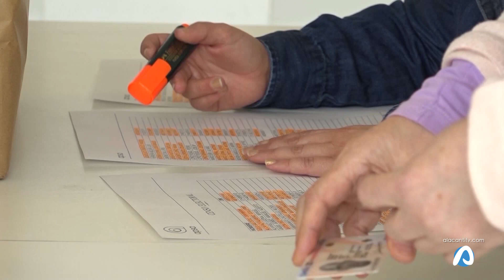Pedro Sánchez, investido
Día más que importante en el congreso de los diputados. Tras casi un año  con un gobierno en funciones. Pedro Sánchez ha reunido por fin los apoyos necesarios; sin la ausencia más que justificada de  la diputada de en comu podem  y sin el temido Tamayazo, los síes ganan a los noes, algo que le ha servido al socialista para emprender su largo y nada fácil camino a la Moncloa.